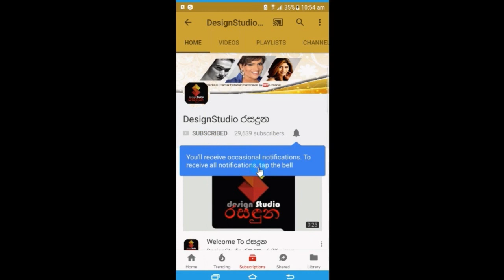මම හැමදාමත් ආදරෙයි ඔයාට ෂෙරිල් ඩෙකර් තම සැමියා රුවන් හෙට්ටිආරච්චිගේ උපන්දිනය සමරමින් කිකතාව Sheril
සුභ උපන්දිනයක් ඔබට!
මම හැමදාමත් ආදරෙයි ඔයාට, සුවෙන් සතුටෙන් ඉන්න..
ජනප්‍රිය නිළි ෂෙරිල් ඩෙකර් තම ආදරණීය සැමියා රුවන් හෙට්ටිආරච්චිගේ උපන්දිනය සමරමින් කියූ ප්‍රේමණිය කතාව මෙන්න. Sheril Romen Dekker